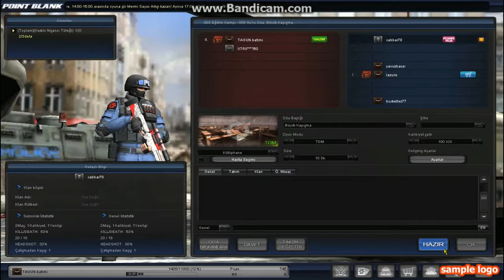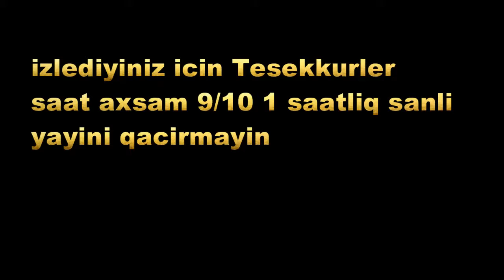Qardasimin Oyunu ! Ela (HEDSHOT LAR)